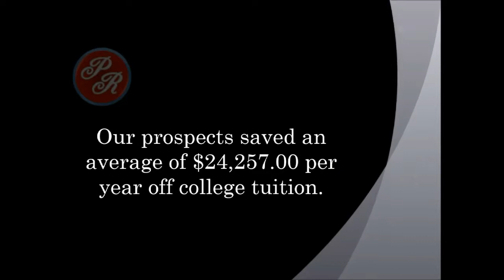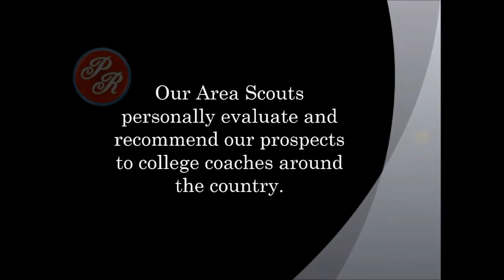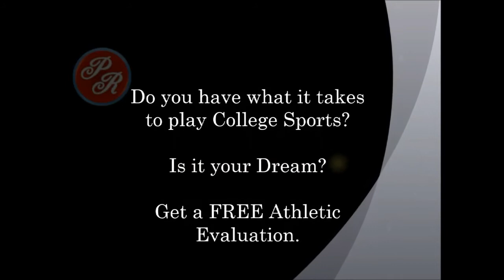Want an Athletic College Sports Scholarship?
PERFECT RECRUITS specializes in recruiting, and marketing high school athletes to college coaches in order for them to receive athletic scholarships and save money off college tuition. College education comes first, "Playing the Sport" makes this possible. Do not leave the college recruiting process to chance. We are the Professionals!

We represent the student athletes in a manner that no one else can. Playing the sport alone does not guarantee that you will be seen by college coaches. Sports are competitive. Student athletes hire  personal trainers and strength coaches. Why go at the college recruiting process without a professional working for you?

Parents will have tremendous savings off college tuition by obtaining an athletic scholarship for the student athlete. Student athletes will have the opportunity to live out their dream of playing college sports. Getting a college education at a savings and living out a dream of playing college sports. Everyone WINS!